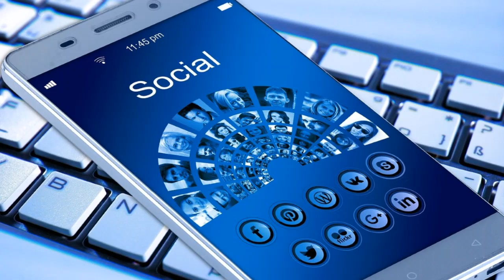🚨 L’utilisation des réseaux sociaux pour les entreprises, ça rapporte quoi ?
Ils sont devenus des moyens de communication essentiels. Les entreprises commerciales y trouvent de plus en plus d'opportunités pour améliorer leur réputation, leurs ventes et faire connaître leur culture d'entreprise.

Plus de visibilité pour l'entité, partage de messages, fidélisation des clients, Facebook, Twitter, LinkedIn et Youtube favorisent à une entreprise un élargissement de ses clients potentiels.

Il permet également de créer une rapide relation avec le client, plus gratifiante et surtout plus large.